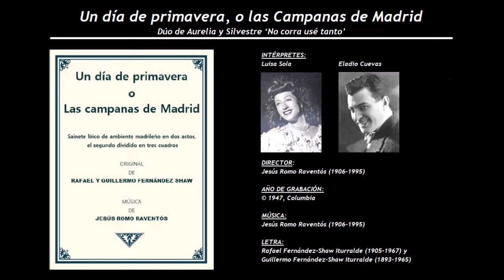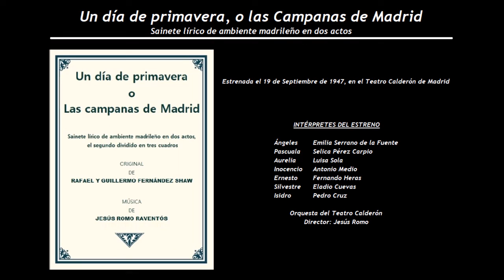Un Día de Primavera - Dúo de Aurelia y Silvestre ‘No corra usé tanto’ (1947) - L. Solá - E. Cuevas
Intérpretes de la grabación:
Luisa Solá y Eladio Cuevas (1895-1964)
Director: Jesús Romo Raventós (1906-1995)

Un día de primavera, o las Campanas de Madrid
Sainete lírico de ambiente madrileño en dos actos, el segundo dividido en tres cuadros.
Estrenada el 19 de Septiembre de 1947, en el Teatro Calderón de Madrid
Música de Jesús Romo Raventós (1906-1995), con letra de Rafael Fernández-Shaw Iturralde (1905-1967) y Guillermo Fernández-Shaw Iturralde (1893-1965)

Ángeles                    Emilia Serrano de la Fuente
Pascuala                  Selica Pérez Carpio
Aurelia                      Luisa Sola
Inocencio                 Antonio Medio
Ernesto                     Fernando Heras
Silvestre                    Eladio Cuevas
Isidro                         Pedro Cruz

Orquesta del Teatro Calderón, de Madrid
Director: Jesús Romo